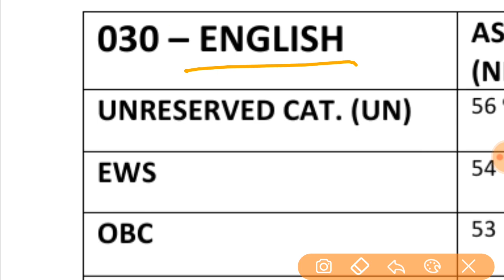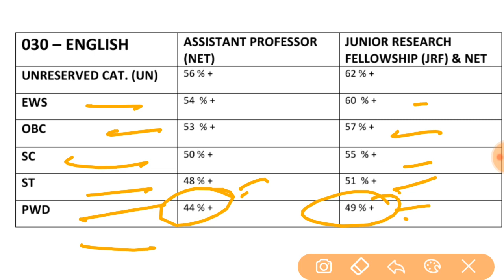030 ENGLISH CUTOFF || UGC NET 2023 EXAM || MOST EXPECTED CUTOFF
It's not official ...